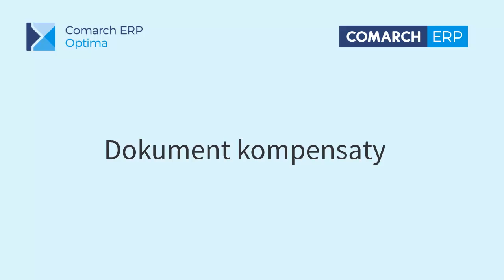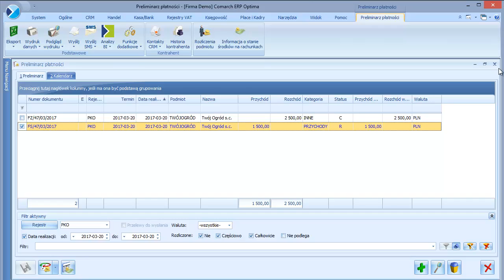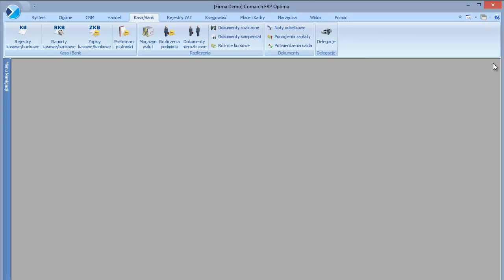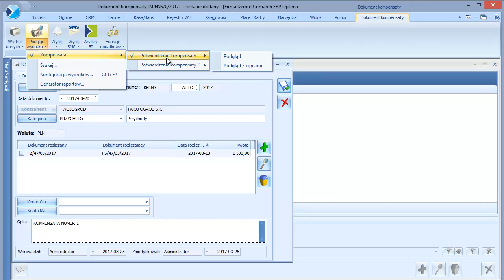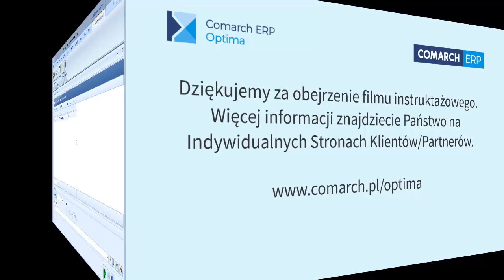Comarch ERP Optima Kasa/Bank - Dokument kompensaty (film z lektorem).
Na filmie pokazano w jaki sposób przeprowadzić operację kompensaty dokumentów w preliminarzu płatności.